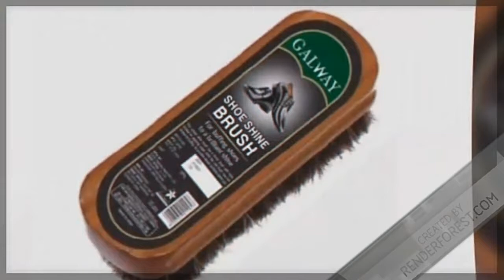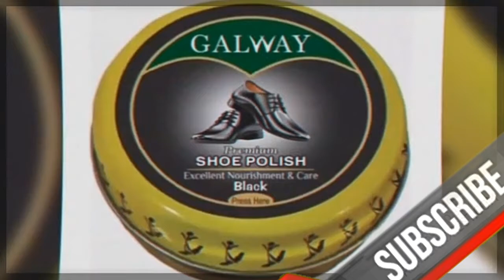Glaze New Product Launch 2021 || By ashish Dehariya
🔴 Glaze New Product |Glaze New Product Launch 2021 || By ashish Dehariya |Glaze Trading India Pvt.Ltd.

           🙏🙏 Namaskar dosto🙏🙏

is video mein apko glaze sabhi 2021 new product ki puri jankari milegi isliye video ko last tak dekhen.